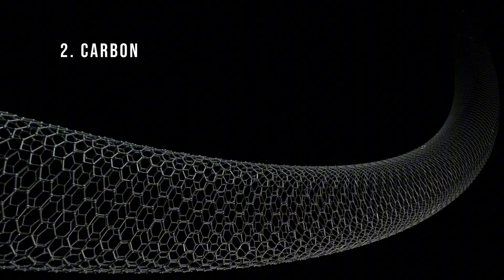Why Haven’t We Found Aliens Yet? Fermi Paradox Explained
Is the Fermi Paradox a cosmic WARNING?
We’ve now confirmed over 5,900 exoplanets—and estimates put 500 million Earth‑sized worlds in the habitable zones of Sun‑like stars—yet no clear signs of extraterrestrial life. In this video, we unpack the Fermi Paradox and explore its top explanations, including the Great Filter, the Zoo Hypothesis, and more.

0:00 Intro – Billions of worlds, no signal
1:20 What life really needs
3:14 Theory 1 - Rare Earth
3:35 Theory 2 - Technological Self-Destruction
3:55 Theory 3 - Everyone Is Listening, No One Is Transmitting
4:16 Theory 4 - They Are Undetectable
4:30 Theory 5 - We're Not Worth Contacting
4:43 Theory 6 - The Great Filter
5:04 Theory 7 – Zoo Hypothesis
5:26 Theory 8 – We Are Alone